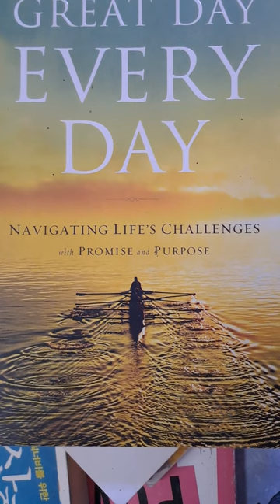매일매일이위대한날이되게하려면#주님이나에게주신purpose와promise을알고힘차게저어가라